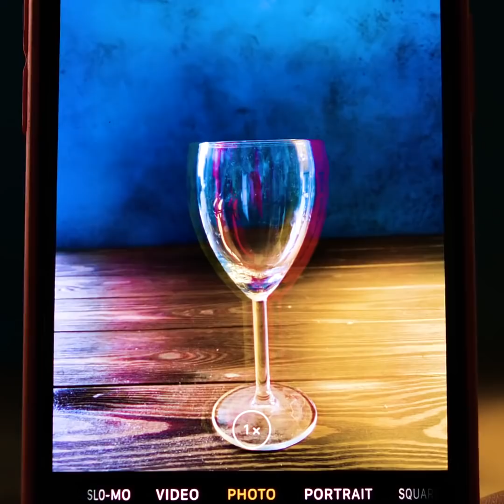35 EASY SCIENCE EXPERIMENTS YOU CAN TRY AT HOME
Timestamps

00:17 Experiment with egg
01:16 Trick with balloon
03:48 Da Vinci bridge